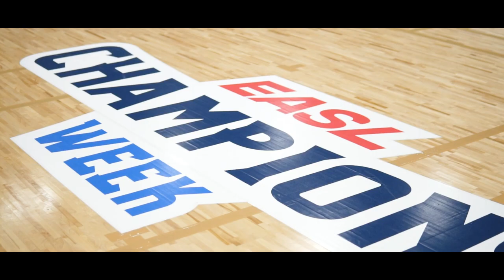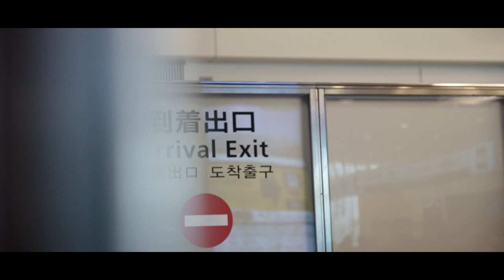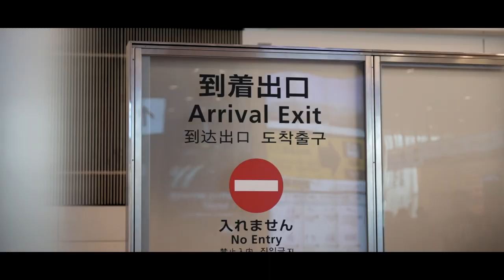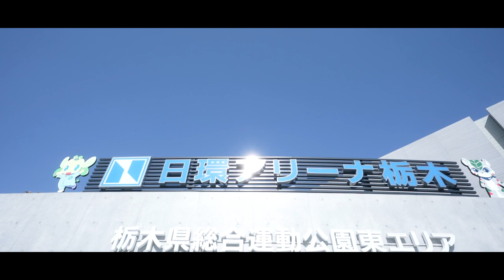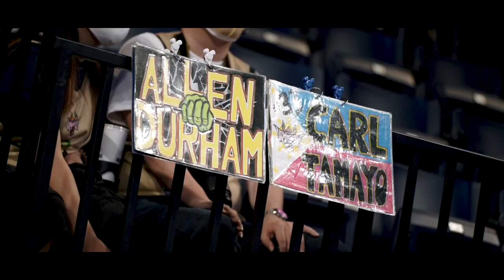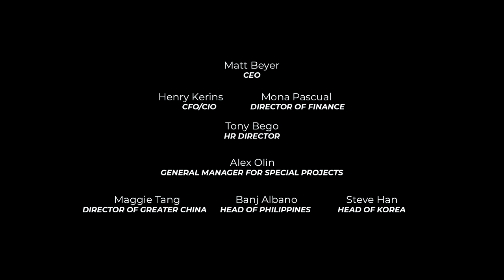Best of the Best | EASL Champions Week Recap Video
EASL Champions Week saw thrilling action between the best of Asia. Here is a recap of what went down during the five exciting days in Japan! 🇯🇵